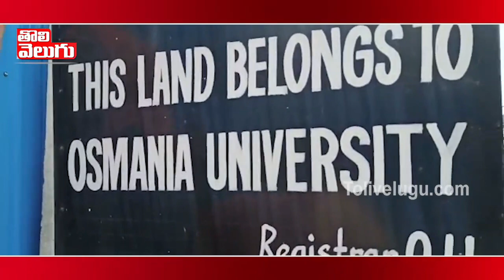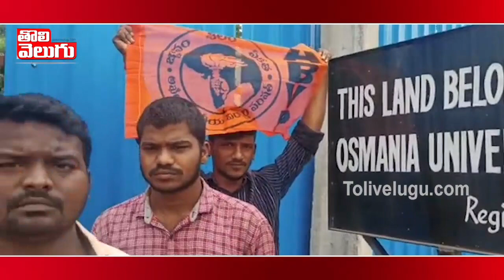రియల్ ఎస్టేట్ వ్యాపారం చేస్తున్న ఓయూ అధికారులు...కబ్జాకు గురవుతున్న భూములు | OU Lands Kabja Issue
రియల్ ఎస్టేట్ వ్యాపారం చేస్తున్న ఓయూ అధికారులు...కబ్జాకు గురవుతున్న భూములు